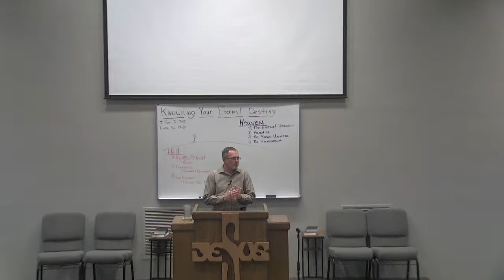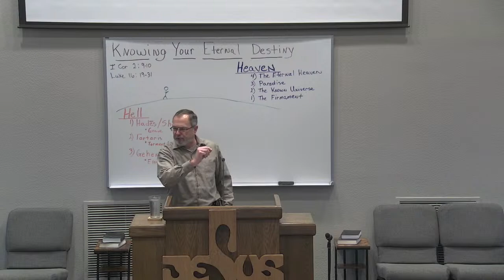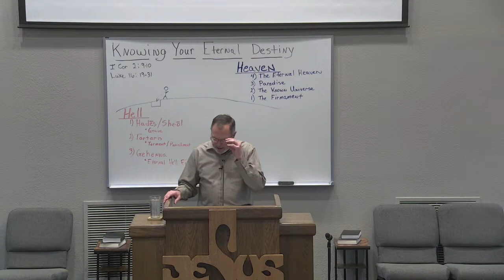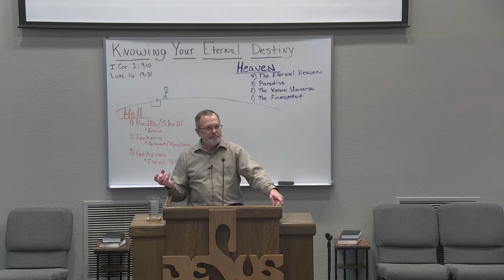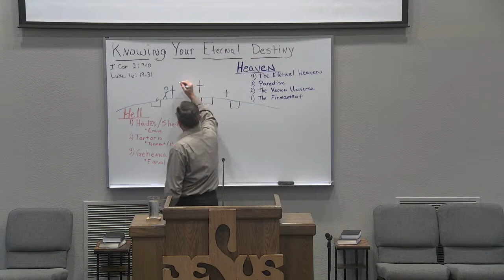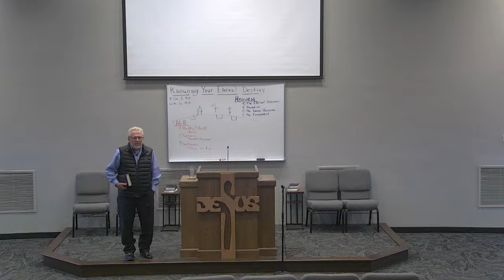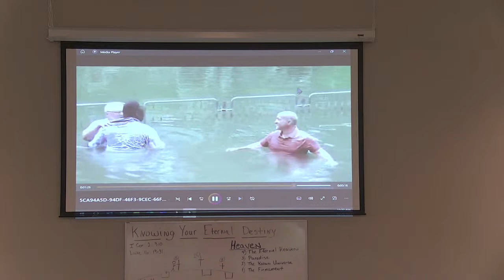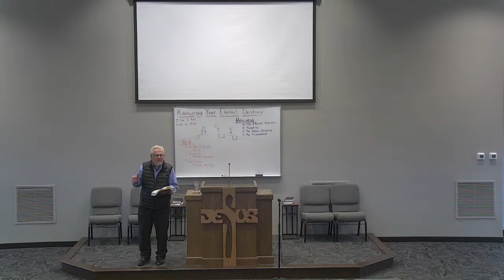Bart Hoblit - Knowing your final destiny